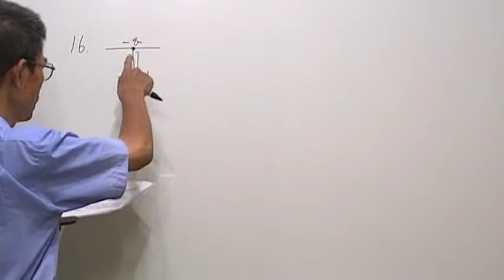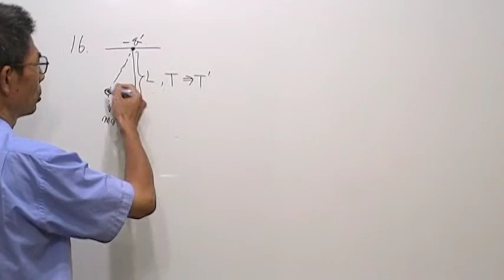高三物理第472題